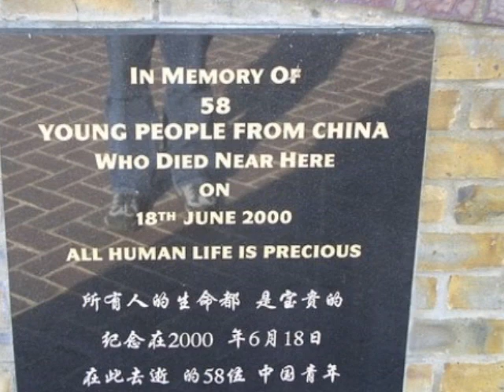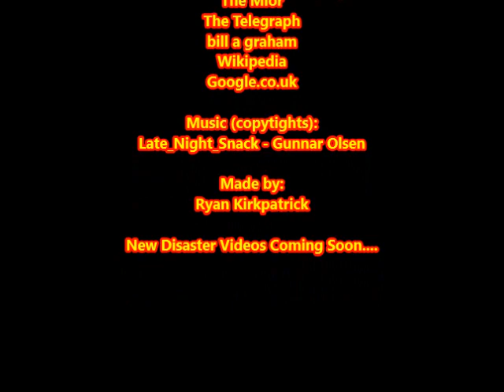2000 Dover migrants incident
2000 Dover migrants incident stocked the UK after body were found in a lorry.